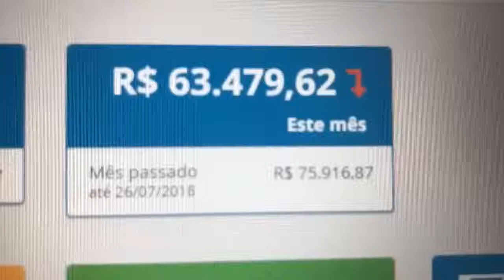COMO GANHAR MAIS DE 63 MIL EM 1 MÊS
Acesse esse link para saber mais sobre essa oportunidade única de como viver trabalhando na internet com um método garantido e diferente de tudo que você já viu

COMO TRABALHAR EM CASA PELA INTERNET